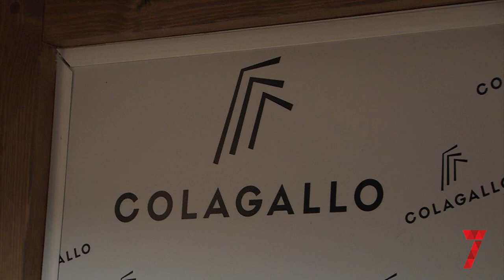Granada Beer Festival el 5 y 6 de Abril en Granada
La cuarta edición de Granada Beer Festival llegará a la Feria de Muestras (FERMASA) de Armilla en el primer fin de semana del mes de abril. Todos sus asistentes podrán degustar la cantidad de 150 cervezas artesanales durante los días 5 y 6 de abril. Además de la cerveza artesanal de hasta 35 productores de la provincia y del resto de España, los asistentes podrán disfrutar de cervezas sin gluten o de cervezas sin alcohol, un espacio gastronómico apto también para vegetarianos, música en directo de bandas como Mente Fría o D'Baldomeros y de diversos talleres y catas. Los más pequeños podrán divertirse en el área infantil y no perderse esta cita fundamental para los amantes y estudiosos de la cerveza.